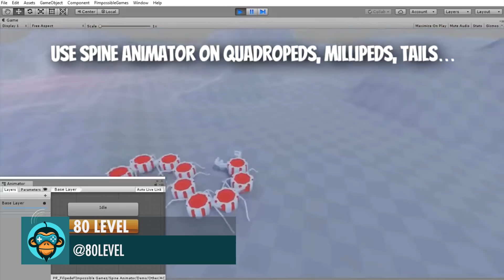BEST OF MADE WITH UNITY #82 - Week of July 30, 2020